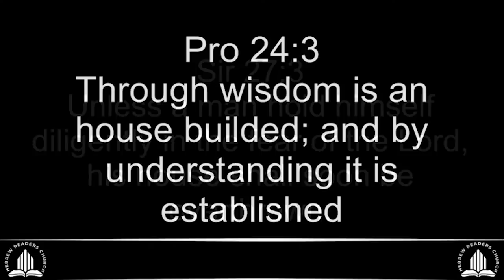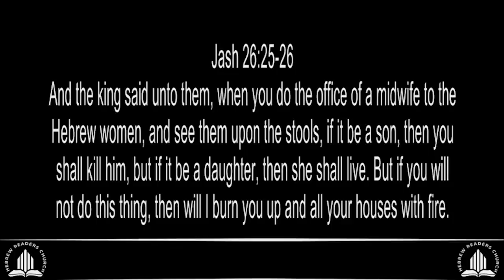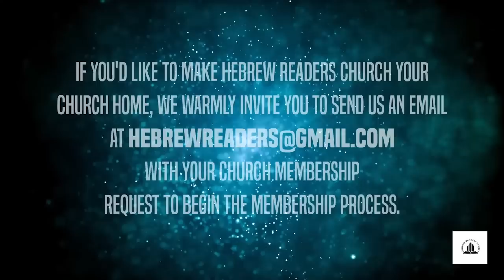Alignment of the Heart